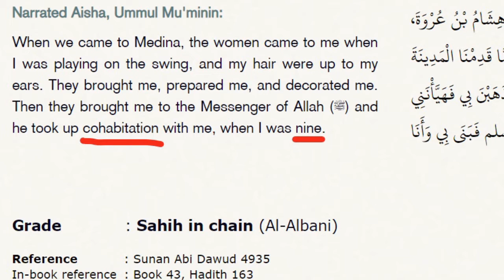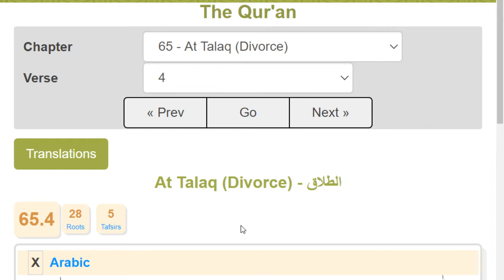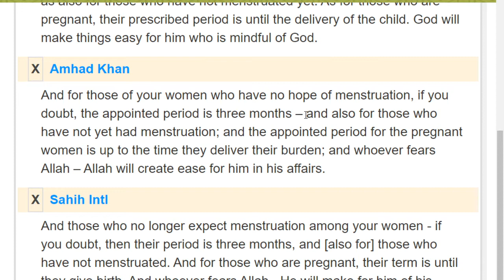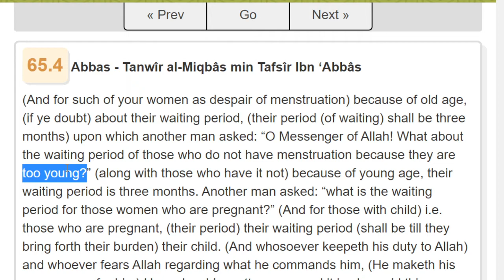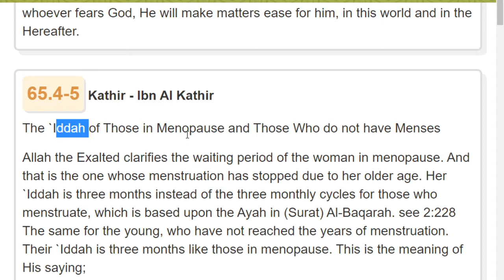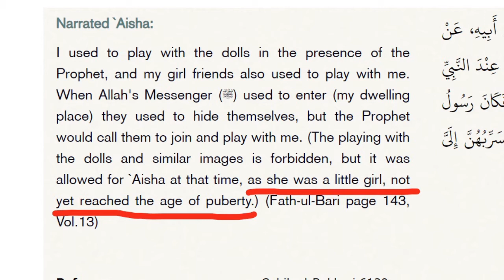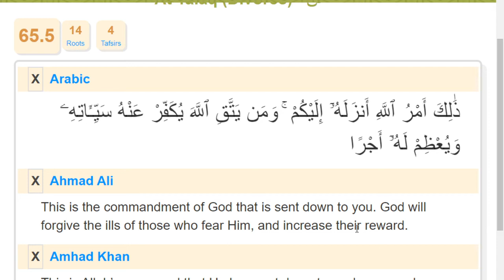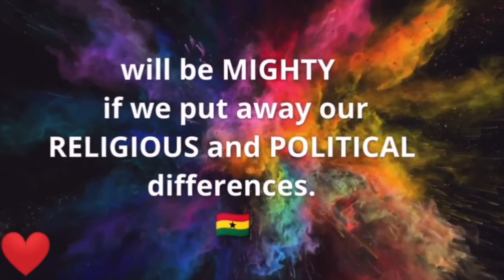Does The QURAN Support CHILD MARRIAGE?